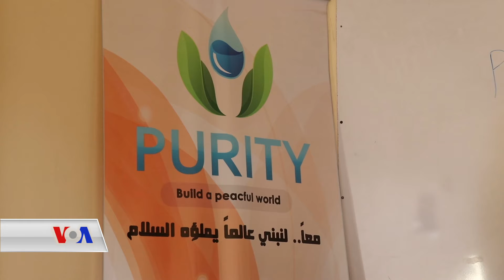Jibo Zarokên Malbata DAIŞê Perwerdeya Taybet | Dengê Amerîka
Rêxistina Purity jibo zarokên malbatên DAIŞê ku derûnîya wan ji tundî û tûjîyê xirab bûye perwerdeya taybet dide